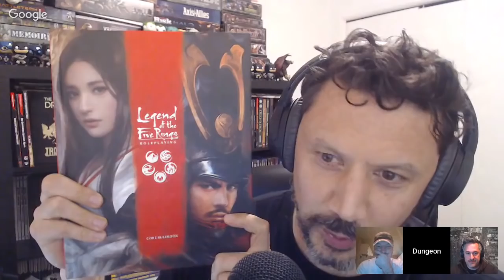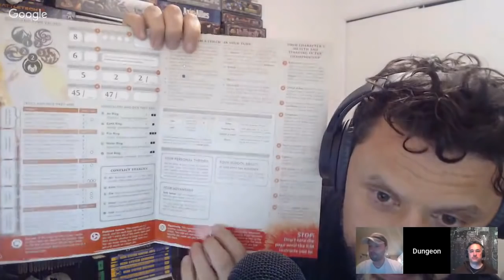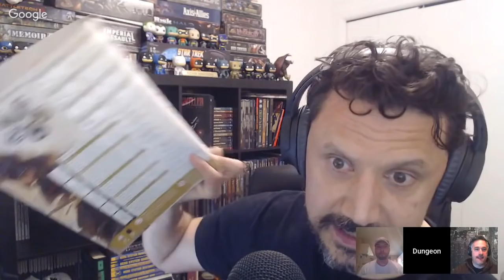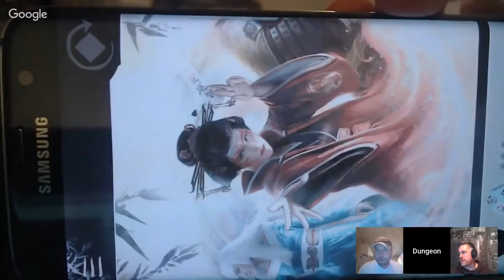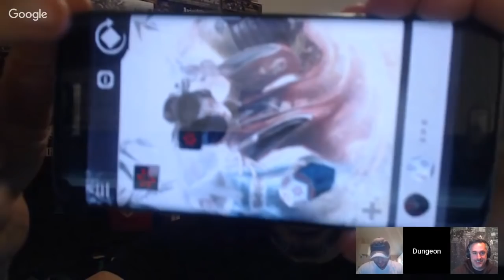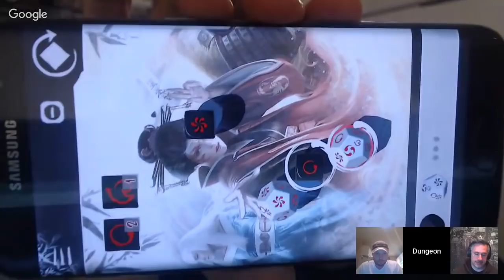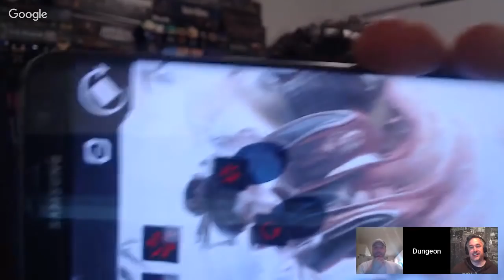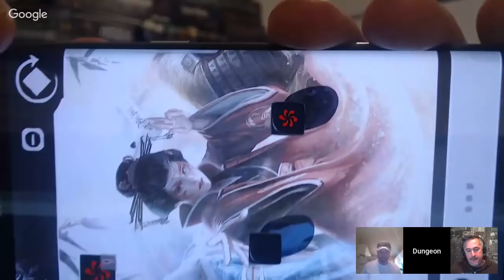Actual Play - FFG's Legend of the Five Rings RPG - Beginner Game - Session 1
Tonight, we take Fantasy Flight Games' newest RPG, Legend of the Five Rings, out for a spin!

Return to the Emerald Empire with us for this test run of a new narrative-based game of supernatural samurai drama!

If you enjoyed this session, I would ask that you consider making a donation to the SOS Children's Villages charity through the Heroes Save Villages campaign, which can be found at the link below.

If you are interested in signing up for the Hobbsapalooza online gaming convention (running Friday, November 30, 2018 to Sunday, December 2, 2018), you can do so